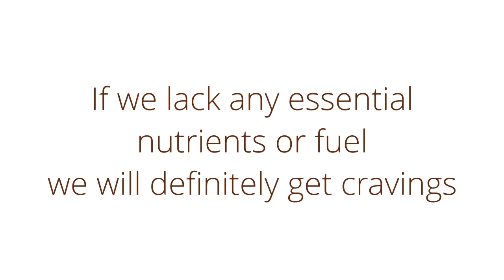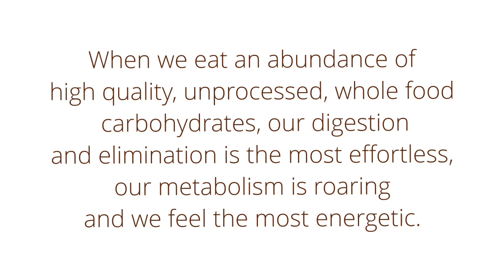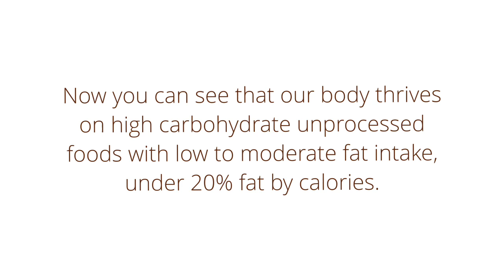30 Day Craving Busting Adventure - day 2 - the best fuel to crave-proof your body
Are you fuel your body in the best way possible? Let’s figure it out together.

Get my free low fat raw vegan meal plan and Craving Busting Workbook

And if you are ready to take your health to the next level, you can get my low fat well combined raw vegan recipe books